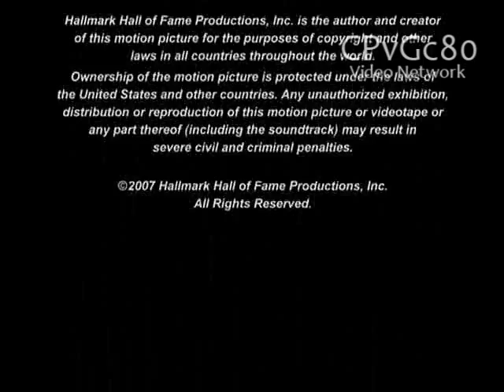Hallmark Hall of Fame (2007)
From "Pictures of Hollis Woods"